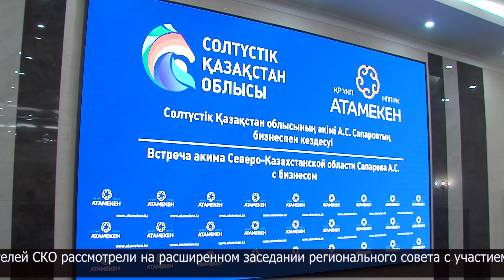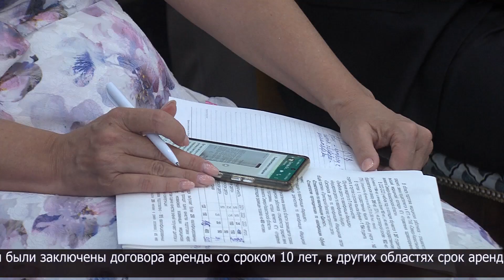Проблемы и вопросы предпринимателей области рассмотрели в акимате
Проблемы и вопросы предпринимателей СКО рассмотрели на расширенном заседании регионального совета с участием акима области.